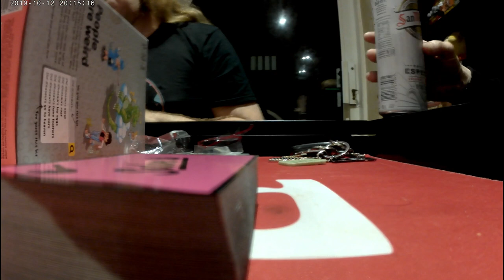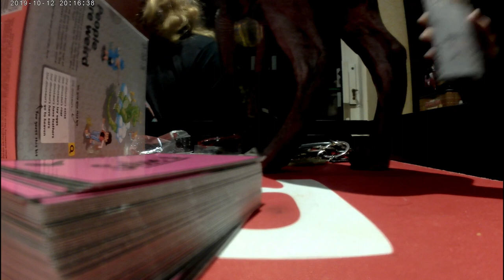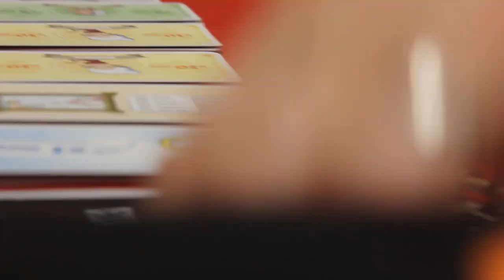Giff Gaff Game Night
We did a games night in association with Giff Gaff and Big Potato games!